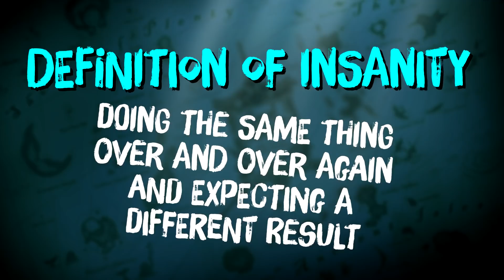TALL TALES ARE WRONG // SEA OF THIEVES - Tall Tales need to change.